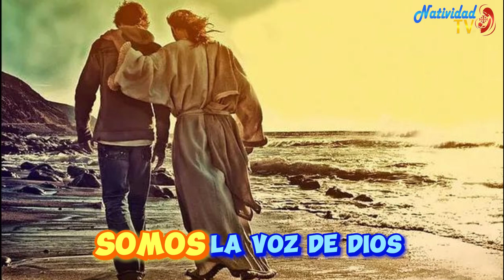SALMO DEL DÍA | Jueves, 17/08/2023 | Servidora / Melissa Méndez